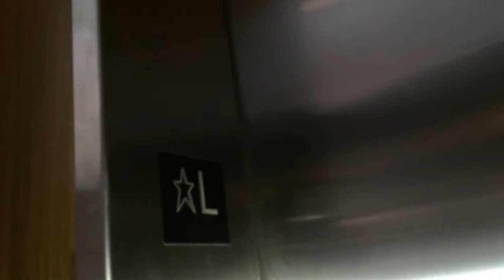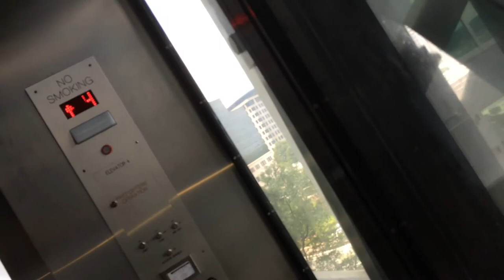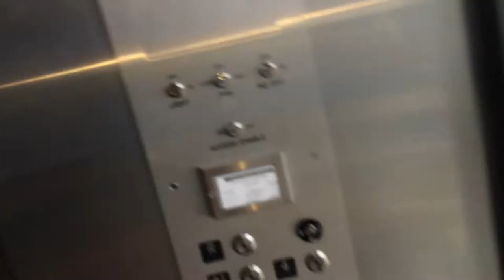Inovated MEI HIGHDRAULIC Elevator at the Whiskey Blue Ba on top of the W Hotel, Buckhead, GA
I was very, very, very..., very lucky to get in to film this elevator. Whiskey Blue doesn't usually open until 5 O.C, but the hotel staff opened the elevator specially so I could film and ride it. It has a loud fan, but that motor won't let itself be drowned out so easily. :) (see video) The couch was removed, but the elevator is still amazing. Thanks in abundance to the staff at the W Buckhead for letting me on this fabulous elevator. BTW, This elevator is one of the tallest hydraulic elevators in the world because it serves 13 floors. Enjoy.

Updated 12/3/2018, Initially said it was Montgomery, turns out it’s MEI. Thanks Dieselducy for pointing that out.